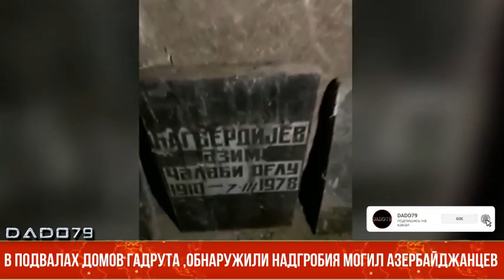В подвалах домов Гадрута ,обнаружили надгробия могил Азербайджанцев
В подвалах домов, в Гадруте обнаружены надгробия могил азербайджанцев.
Соответствующие видеокадры распространило Азербайджанское телевидение (AzTV).
Сообщается, что когда Гадрут находился под оккупацией, армяне разрушили могилы азербайджанцев. Надгробия они свезли в подвалы.